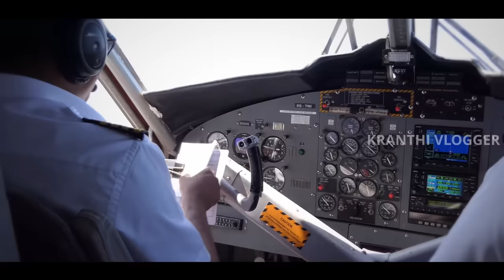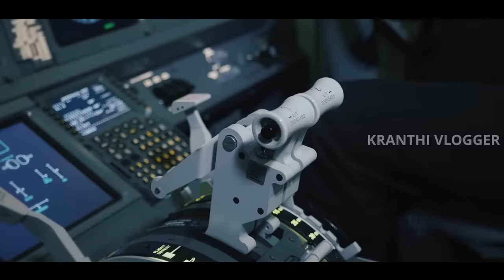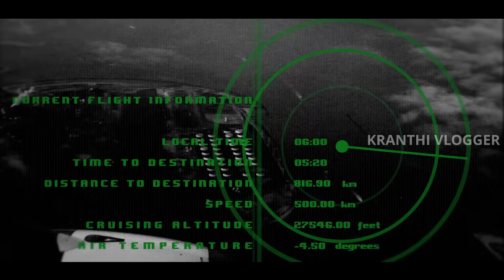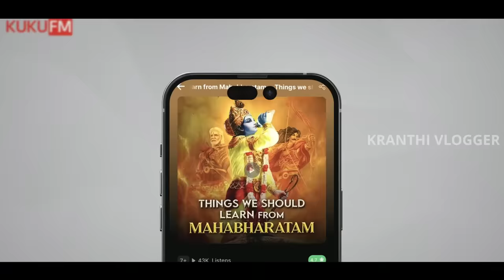మంచు కొండల్లో 72 రోజులు | Flight 571 Mystery In Telugu | Kranthi Vlogger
Valentine's Day Sale on KUKU FM
60% valid only from Feb 12th to Feb 16th